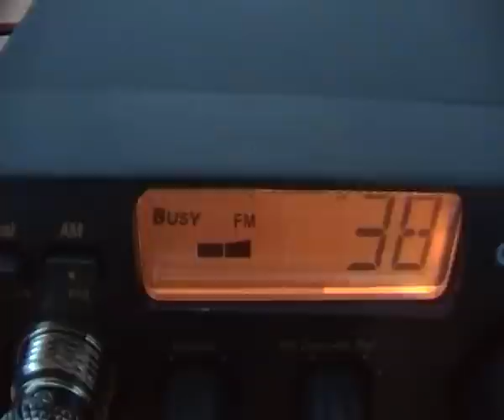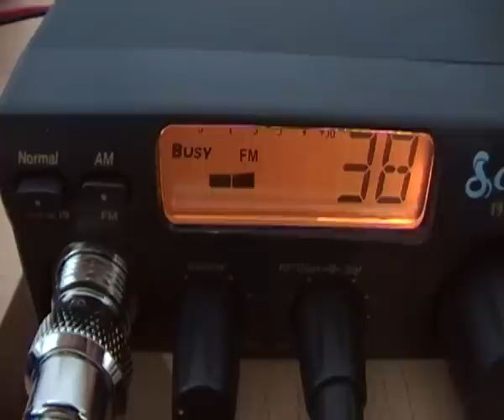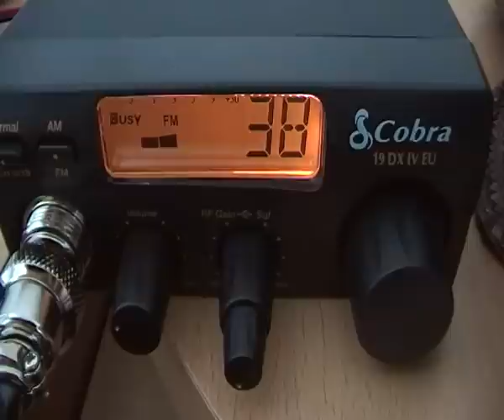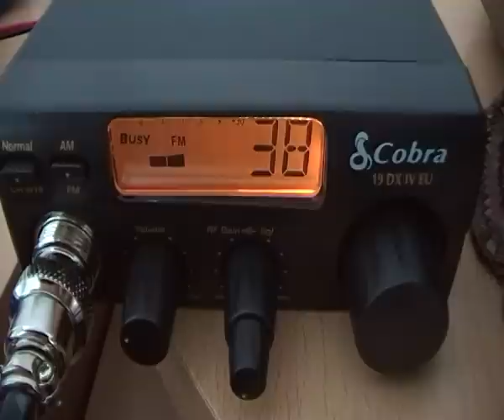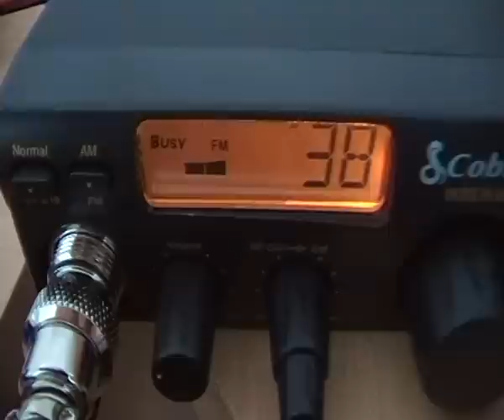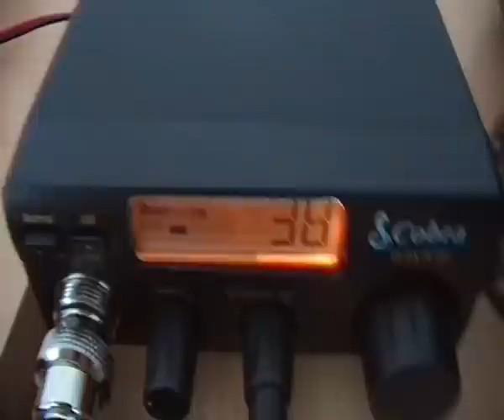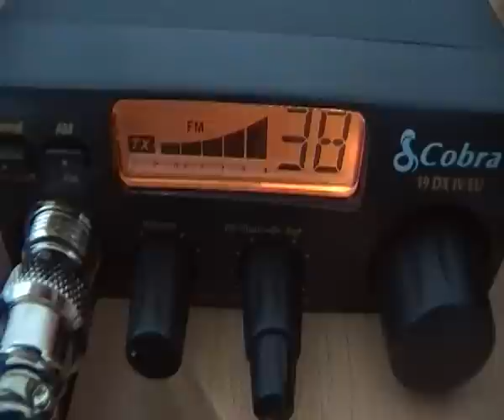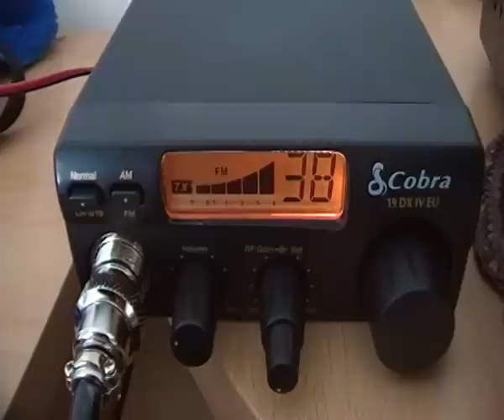Cobra 19DX IV EU First QSO's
Regular friend Ray 26BB65 from Norwich, Phil Jellyman and 26TM446 Dave on the Cobra 19DX IV EU on  UK 27/81 when the sporadic e conditions were there today 08.09.09 The band was wide open for many hours today. The radio needs another mike for FM operation as the original ain't much however like with all, on AM the radio sounds excellent